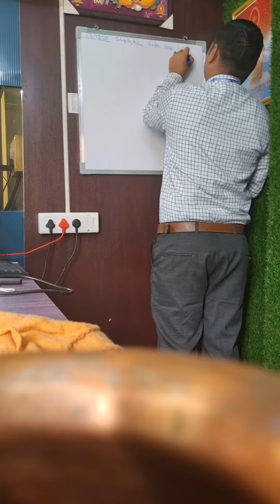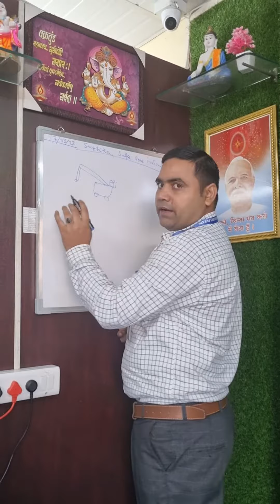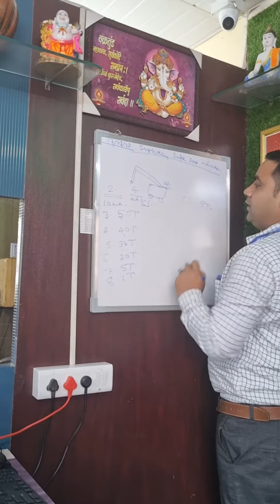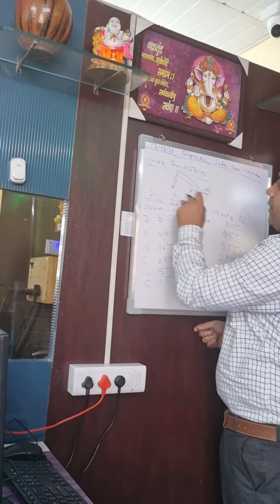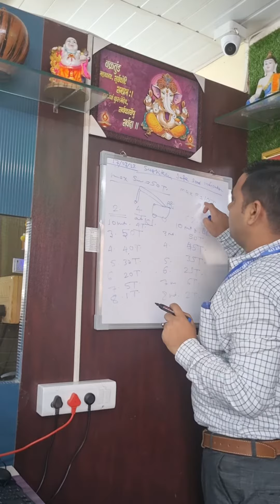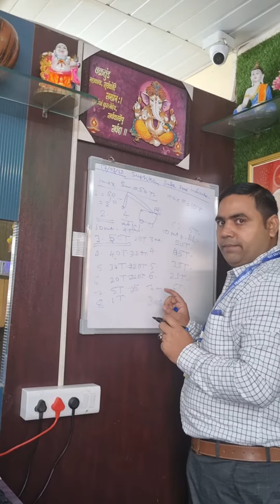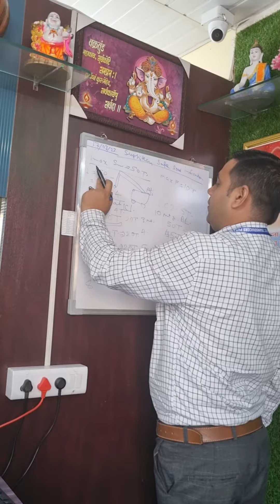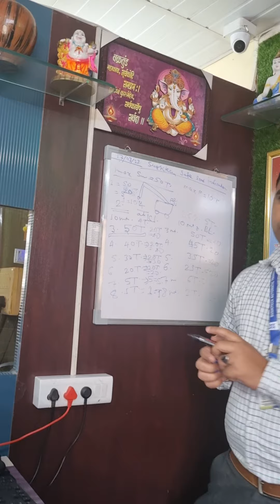Training about load chart , Safe Load Indicator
how to see load chart , how to calculate different Sushitech Safe Load indicator, Safe load indicator for mobile cranes crane farana loadcell @sushitechindia